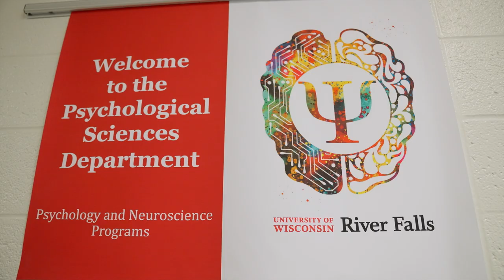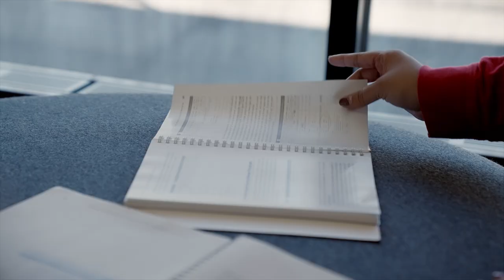Excellent Teaching & Learning at UWRF | The College Tour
Senior Psychology and Neuroscience double major Giselle talks about the importance UWRF places on facilitating undergraduate research opportunities for students across a variety of majors, resulting in excellence in both teaching and learning.

One of the finest universities in the Midwest, UW-River Falls is a mid-sized, public institution located in a beautiful and safe small town only 30 minutes from Minneapolis/St. Paul. Committed to student success and global engagement, UWRF is an exceptional value, providing an excellent education at an affordable price. Students thrive at UWRF thanks to hands-on educational opportunities offered in more than 70 areas of study, with distinctive strengths in STEM fields including agriculture, environmental and psychological sciences, plus elementary education, business, allied health, and the arts. Built-in support from day one ensures that every Falcon soars.